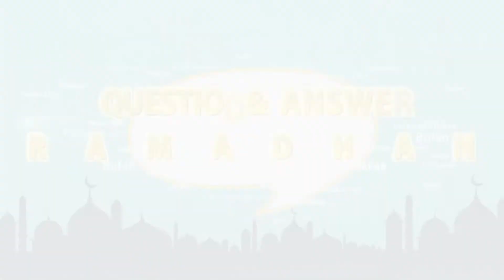"Berenang saat Berpuasa" - Ust. Ahmad Hawasyi, Lc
Silakan dishare sahabat keluarga muslim!

Saksikan Salam TV melalui:
Satelit Palapa D
Frekwensi 4014
Symbol Rate 7272
Polarisasi Horizontal

Dan bisa juga diakses dengan:
Cabel MyRepublic pada channel 258